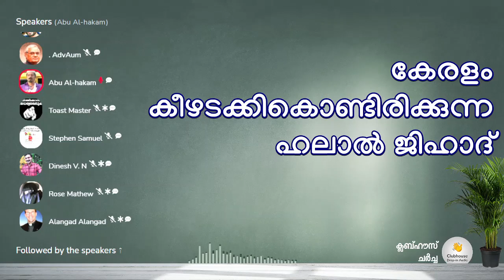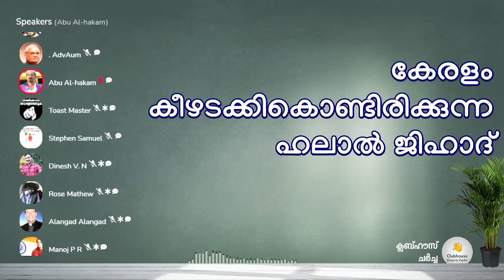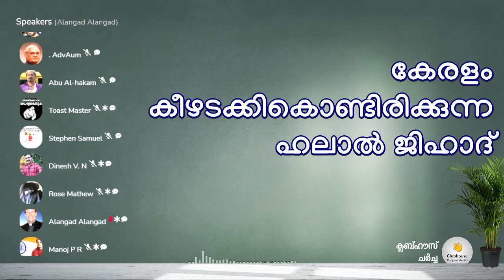ചിലർ കണങ്കാലിന് മുകളിൽ നിൽക്കുന്ന പാന്റ് ധരിക്കുന്നതിന്റെ രഹസ്യം | Clubhouse Discussion